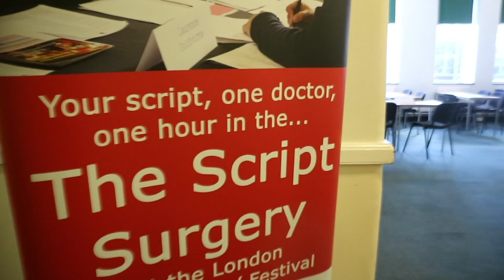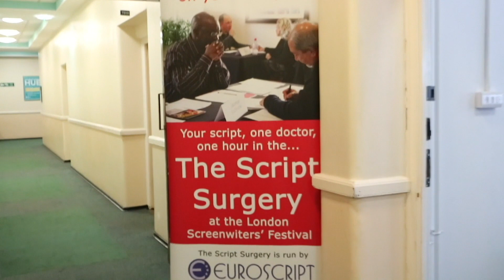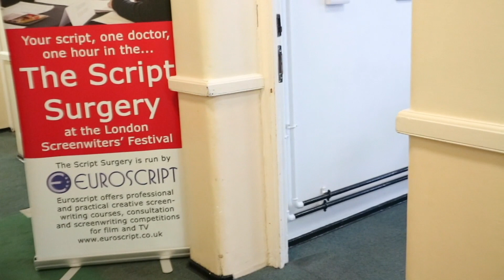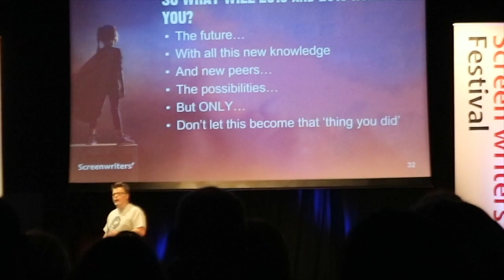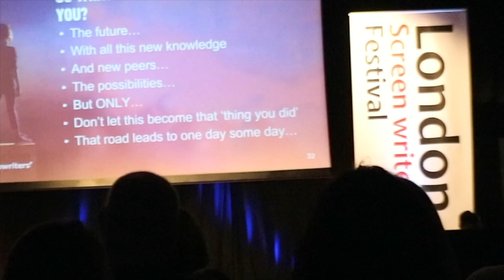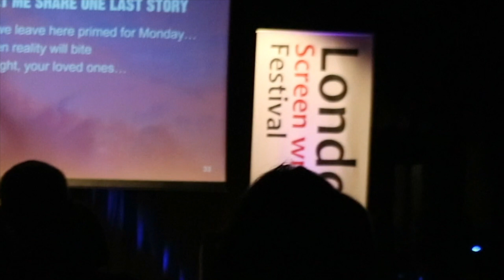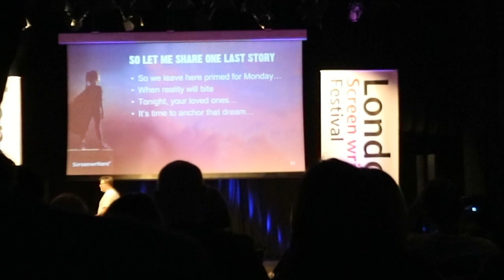youtube video #0-50jJ4KASA